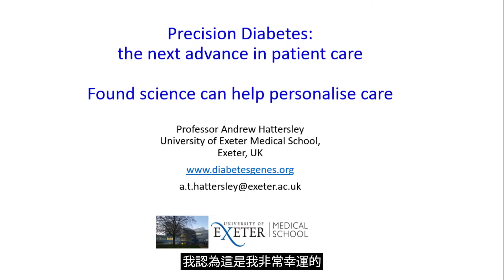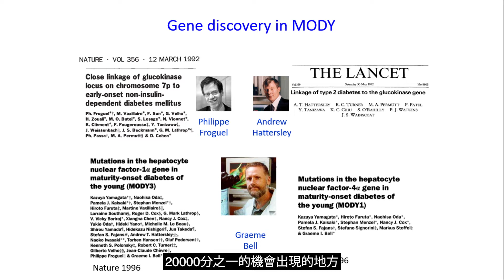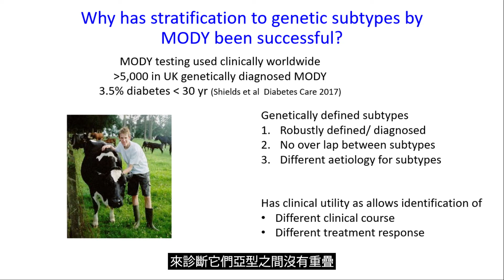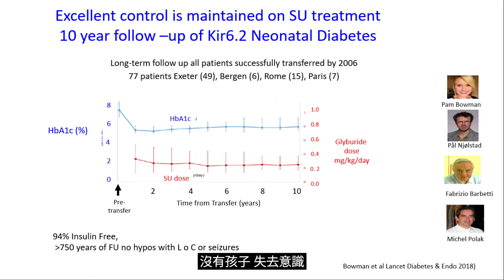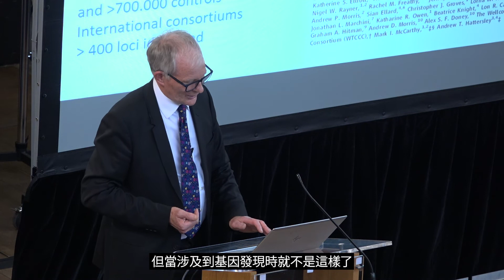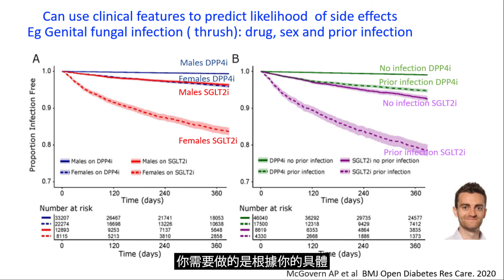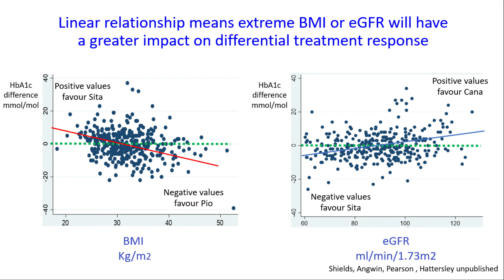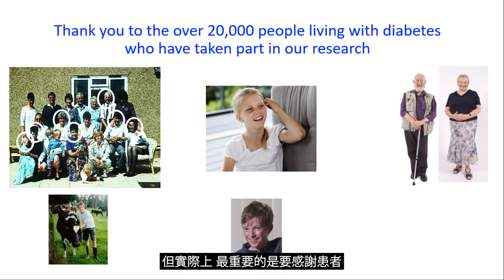Prof Andrew Hattersley - Precision Diabetes: The Next Advance in Patient Care (Traditional Chinese)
Professor Andrew Hattersley gave the 2022 CPM Annual Lecture on Thursday 26th May. This event took place at the Sheldonian Theatre.

Professor Andrew Hattersley is the Professor of Molecular Medicine at the University of Exeter, UK and a practicing consultant diabetologist at the Royal Devon and Exeter hospital. He trained in Medicine at the Universities of Cambridge and Oxford. His postgraduate education was in London, Oxford and Birmingham.

Working with Professor Sian Ellard he has taken Exeter from being a centre with no genetics laboratory in 1995 to now being the top international laboratory for monogenic diabetes with over 20,000 referrals from 105 countries. They have discovered 25 genes which when mutated cause monogenic diabetes.

Importantly he has gone on from gene discovery to find the best treatment for monogenic diabetes. He has shown that the commonest forms of both familial genetic diabetes and neonatal diabetes can be treated with tablets instead of insulin resulting in better blood sugar control.

Recent work has focused on “Precision Diabetes” identifying subgroups in Type 1 and Type 2 diabetes with different treatment responses.

He has published over 600 papers with over 90,000 citations, given over 350 national and international lecturers and received many international and national awards for his work including being appointed as a fellow of The Royal Society and being awarded a CBE.